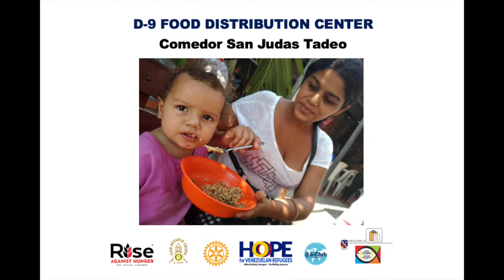D-9 Comedor San Judas Tadeo, Cúcuta 1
El equipo de Hope For Venezuelan Refugees se siente privilegiado por la oportunidad de contribuir con el centro de distribucion de alimentos D-9 Comedor San Judas Tadeo en Cúcuta donde trabajamos muy de cerca con el Padre Jaime Aparicio.  Este comedor sirve almuerzo diariamente a más de 350 refugiados,  retornados y migrantes venezolanos.  En la Fase 1 del projecto, se distribuyeron 65 cajas de alimentos Rise Against Hunger (RAH) de arroz y soya con vegetales deshidratados y fortificados con vitaminas y minerales acompañados con  alimentos complementarios incluyendo verduras, vegetales, aceite y atún para mejorar el valor nutricional y agregar diversidad de sabor y condimentos a los alimentos RAH.
Estamos trabajando unidos y ayudando a aliviar el hambre y construir la paz.

El projecto Hope For Venezuelan Refugees es una coalición entre el Rotary e-Club de Houston, Rise Against Hunger, Banco de Alimento de la Pastoral Social de la Diócesis de Cúcuta y el Rotary Club de Cúcuta, y los siguientes Clubes Rotarios en EEUU: Rotary de Club Humble Intercontinental, Rotary Club de Brazosport, Rotary Club de El Campo, Rotary Club of Highlands, Rotary Club de Baytown, Rotary Club de Gulfway Hobby, Rotary Club de Katy, Rotary Club de West University, Rotary Club de Memorial Spring Branch, Rotary Club de El Paso Camino Real, Rotary Club de Somerset.